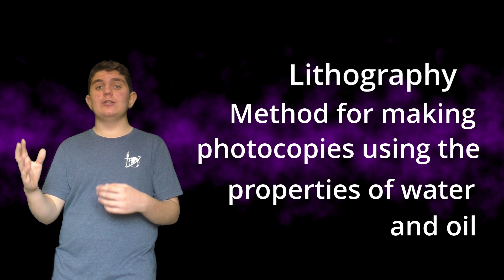The History Behind Photography - IntelTank